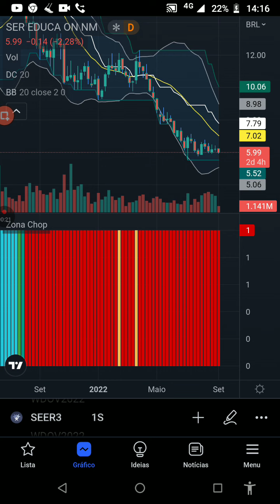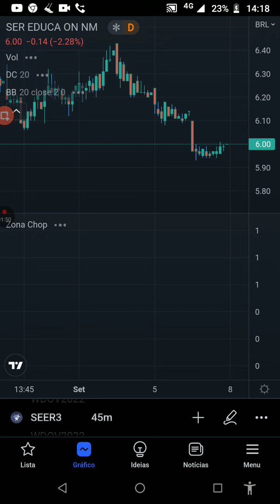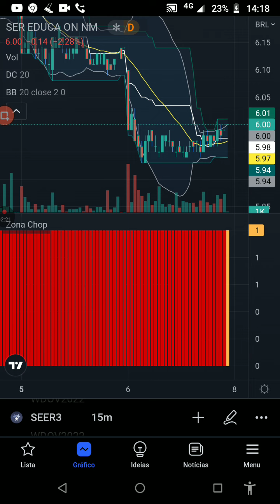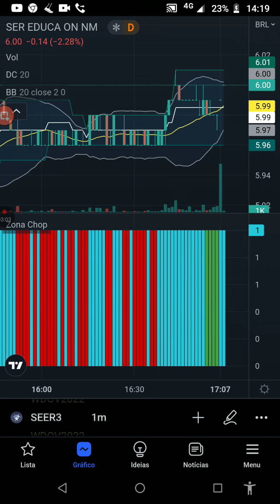SEER3! Apresentador do Jornal Hoje em horário nobre, diz: "_ DuzentAs e cinquenta pessoas". Triste!